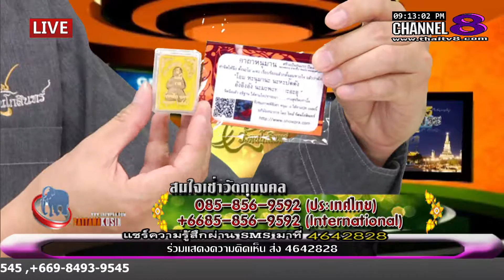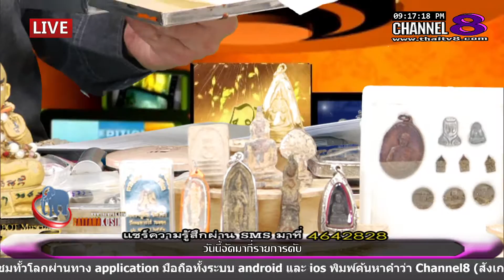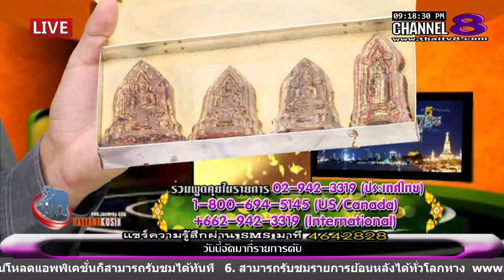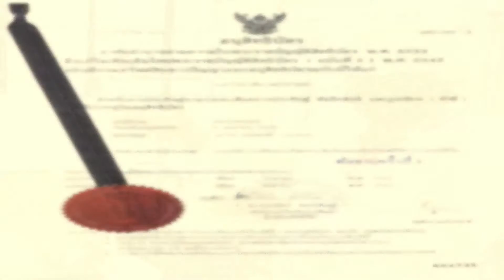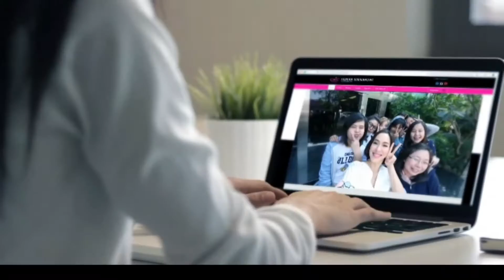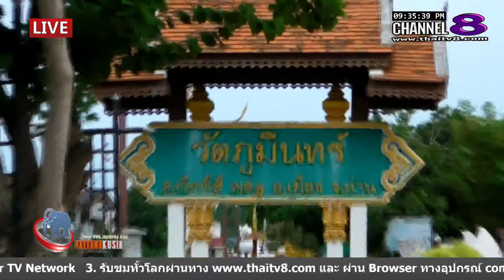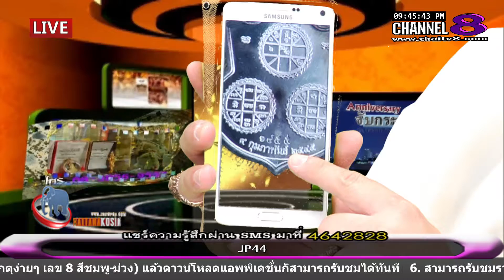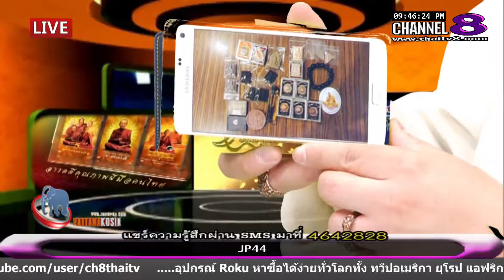ช่อง 8 ทีวีพูดได้ รายการ จับกระแสพระ 12-05-59 เบรก 1